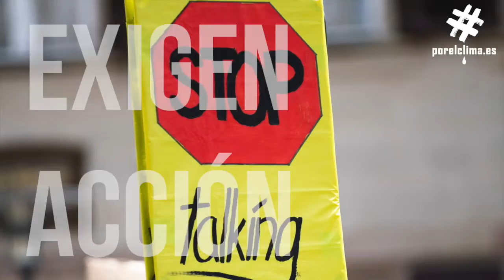Escolares PorElClima, el concurso para conseguir que los adultos escuchen a los jóvenes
¿Qué buscamos?
Los jóvenes han entendido la emergencia climática mejor que los adultos. Por eso, buscamos mensajes para hacerles REFLEXIONAR y ACTUAR cuanto antes.

¿Cómo lo vamos a hacer?
Con un trabajo, un video... cualquier cosa que se te ocurra para llamar la atención, convencer y conseguir acción climática.